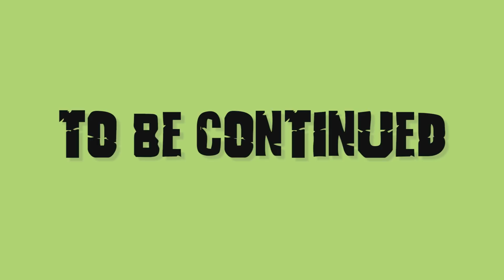Avengers Assemble vs Thanos HULK Fight with Black Widow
Hulk is controlled by Thanos' Infinity Stone, he is out of his mind. See the scene of Hulk and Black Widow, who can save her?